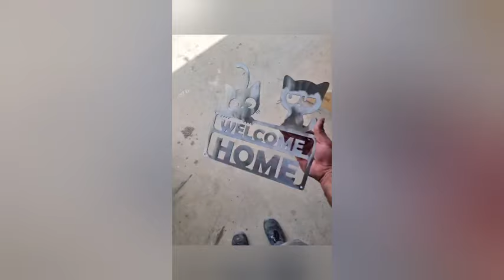DIY FIBER LASER 3mm carbon steel cutting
3mm carbon steel cutting with oxygen